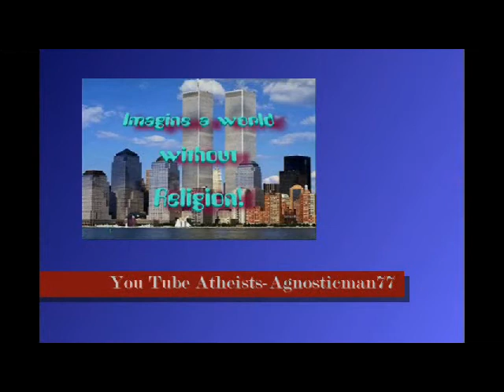Survivor: Tarzan (Greg Smith) is an idiot! Also, cute puppies and kitteh!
Sorry I had to vent, when I see someone ego stroking themselves to the point of climax, I am sure there is plenty of bullshit afoot! I know this is not my usual fair, but it is entertaining at least.